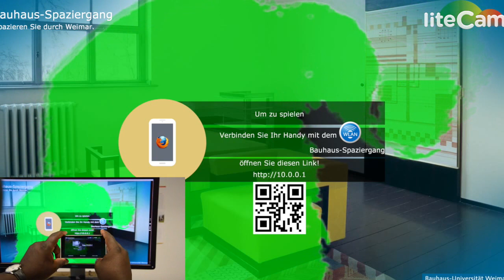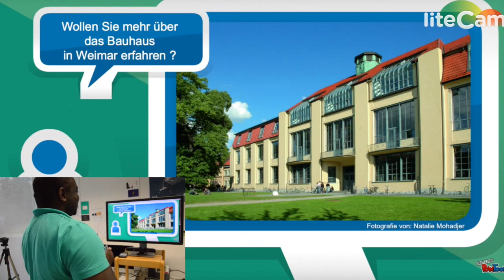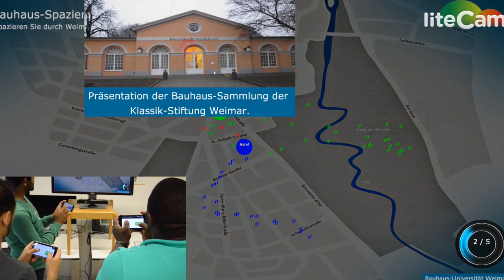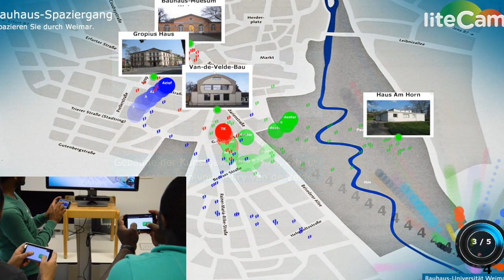mobile Interactive Advertisement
This is Mobile interactive advertisement, Passersby can interact using their mobile phone with the advertisement display.